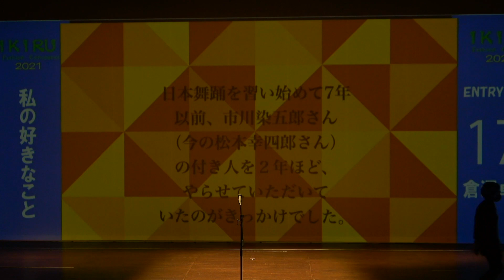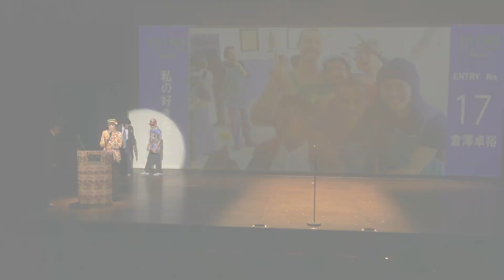IKIRUファショコンvol.1「倉澤卓裕」さん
倉澤卓裕「私の好きなこと」

特技　日本舞踊 趣味　歌舞伎鑑賞・映画鑑賞 資格
幼稚園教諭・保育士資格
介護福祉士・普通自動車免許 2年間、
今の松本幸四郎さん (当時は市川染五郎)の付き人をやってました。
舞台、映画と活躍。 [CM] 2017年　グリコ　sunao webCM
 すなおちゃん(主婦編) 旦那役
 [映画] 2018年　ノーマーク爆牌党　記者役　監督　冨澤昭文
 [舞台] 2014年　劇団未成年第8回公演　「走馬灯」
　　　2015年　劇団未成年第9回公演　　 「モテる男のレシピ」
　　　2016年　劇団未成年第10回公演　「れいの部屋'16」
　　　2017年　劇団未成年第11回公演　「地蔵堂のえのきの木」
　　　 2018年　劇団未成年第12回公演　「オペラ屋旅館の怪人」
　　　2019年　劇団未成年第13回公演　「生まれ変わった男」
　　　2020年　第2回浅田次郎倶楽部　朗読劇「天切り松　闇がたり」
　　　演出　中野志朗